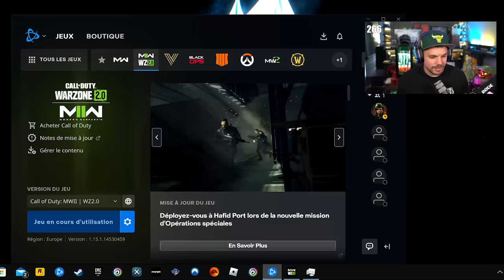Heureusement que c'est ARRIVE en FIN DE PARTIE... (WARZONE 2)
🎬 Warzone 2

-10% de reduction avec le Code: Skyrroz !

Réseaux🌏